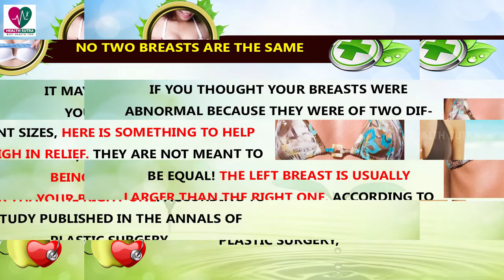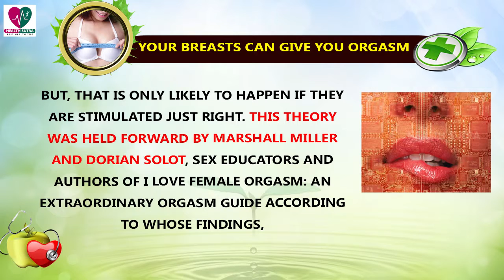How Well Do You Know Womens Chest - Health Focus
It may seem butt obvious to think that you know everything about Womens Chest since you have grown old with them, but it isn’t really so. With October being officially the month of letting Womens Chest breathe free, why not get a little more closer to them?